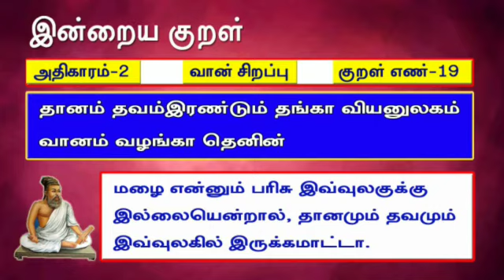Thirukural 19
தினமும் ஒரு திருக்குறள்